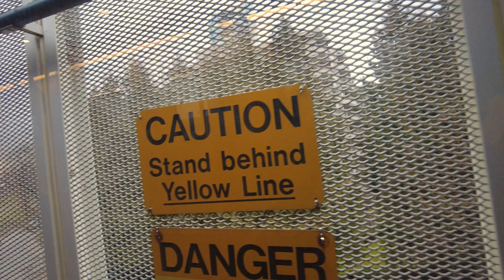Vancouver Ride - SkyTrain Expo Line, New Westminster to Downtown Vancouver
Hey Folks, Jerome Forestwood here. This video was recorded at 2:07 pm on February 11, 2023, in New Westminster, British Columbia, Canada. It was 7 degrees outside on a cloudy afternoon in the city. In this video I ride the SkyTrain along the Expo Line for 22 km starting at Columbia Station, make a quick stop at Metrotown Station, then continue riding the train to Downtown Vancouver, ending my trek at Waterfront Station.